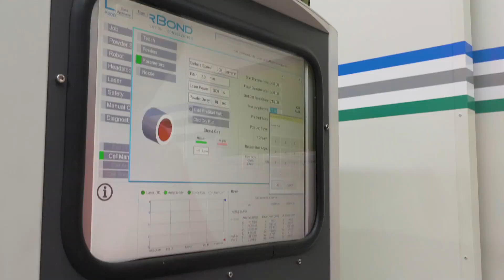LaserBond Cladding (Laser 8 - Altona, Victoria)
We have recently installed and commissioned our eighth advanced Laser Cladding cell (Q3 2021. This cell is the first Laser Cladding cell to be introduced into our Victorian workshop in Altona. The specifications are impressive, comprising of 8kW diode LaserBond® cladding cell with integrated 6 axis robotic work processing, coupled with a 2 axis centre capable of cladding complex geometries and internal bores), and providing up to 10T capacity and handling up to 2m diameter and 6m in length.